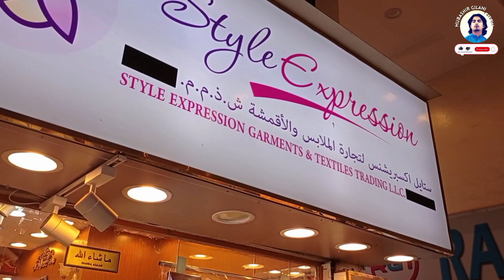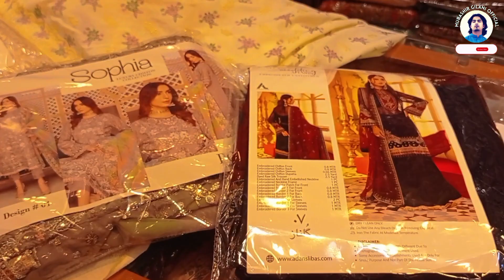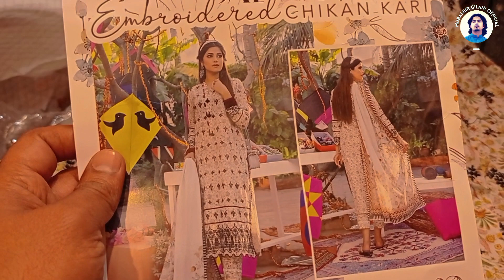Bur Dubai Meena Bazaar Eid Special Offer Style Expression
Style Expression